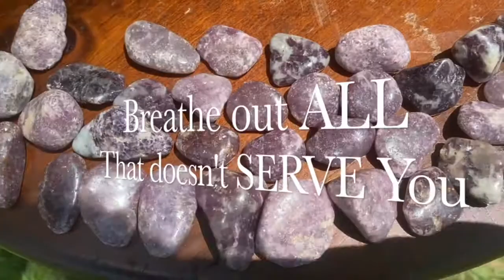Lepidolite REDUCES STRESS & ANXIETY Healing Gemstone RESTFUL SLEEP Lithium CRYSTAL CosmicCuts.com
LEPIDOLITE TUMBLED STONES
Known as the peace stone, lepidolite is often considered to be the best crystal for improving mood and reducing anxiety. Its calming and soothing properties bring about a peaceful sense of happiness. This is definitely the stone to use for mental health.

This one-of-a-kind lepidolite stone is 100% natural and originated from Brazil. It is a small, tumbled stone that can be carried in your pocket, held in your hand, placed on your heart chakra during meditation, or displayed in a bowl full of your favorite tumbled stones.

Each piece will differ in size, weight, and appearance. The image shown is a representation of the quality of our lepidolite gemstones. One will be handpicked for you.

100% NATURAL ONE-OF-A-KIND LEPIDOLITE WITH LETTER OF AUTHENTICITY
All Items Safely Packed & Insured
All Items Shipped Within 24 Hours of Cleared Payment

LEPIDOLITE PROPERTIES
Lepidolite is composed of mostly lithium, which explains its ability to stabilize the mood since lithium is used in anti-anxiety medication. It comes in a variety of purple, lilac, and pink, and it is a type of mica. The word lepidolite comes from the Greek word “lepidos,” meaning scale, which makes sense due to lepidolite’s ability to balance and harmonize the whole being.

LEPIDOLITE & THE HEART, THIRD EYE, AND CROWN CHAKRAS
Heart Chakra Lepidolite

Balancing your chakras can improve consciousness, health, and one’s relationship with the world. The lepidolite stone works through all of the chakras, and resonates strongly with the energy of the heart, third eye, and crown chakras. It will help you connect with your higher self so you can make decisions that are connected to universal knowledge.

THE FENG SHUI OF LEPIDOLITE
Feng Shui is the Chinese system of philosophical laws that govern spatial arrangement and the harmony and flow of energy within a room or building. Crystals work in powerful, yet subtle, ways to attract desired energy and strengthen your personal energy field. Place lepidolite in any area where you want to transform the energy from negative to positive.

LEPIDOLITE MEANING & BENEFITS
Provides a tranquil feeling that reduces stress and anxiety and stabilizes the mood
Removes energy blockages and balances the mind, body, and spirit
Helps us invite change into our lives without fear
Assists us in being still so we can think rationally and act accordingly
Dissolves self-doubt and fear, so we can receive guidance from higher consciousness
Helps us feel whole and complete without having to look outside of ourselves for happiness
Helps us stop and think before acting so we can make better decisions
Shows us our true nature and provides us with a better understanding of ourselves
Inspires us to discover happiness through ourselves and the universe
Helps us through difficult times and assists us in seeing the good that comes from our suffering
Improves clairvoyance, clairsentience, and psychic power

IDEAS FOR HOW TO USE YOUR LEPIDOLITE TUMBLED STONE
Wear your lepidolite tumbled stone in your pocket to help you overcome social anxiety.
Place lepidolite next to your bed to wake up feeling optimistic.
Keep a bowl of lepidolite tumbled stones in an area of your home where you tend to feel unhappy to transform the energy in that space. (Make the space even more positive by pairing it with Smoky Quartz or Black Tourmaline, which will cleans the negative energy from the room.)
Hold lepidolite in your hand to calm the mind during meditation and to move you into a deeper state of consciousness.
Carry your lepidolite stone in your pocket to alleviate mood swings during menopause.
Place lepidolite under your pillow to enjoy more restful sleep.

* Crystals and stones should not be used as a substitute for medical advice or treatment. Please read our full disclosure notice here.

OUR SHIPPING & RETURN POLICY
Everything on our site ships free within the U.S. All items 70 lbs. and under ship within 24 hours. All other items will ship within 3 business days via pallet. We have years of experience with handling these items, and we ensure that your crystal arrives in mint condition. In cases of large items, please include a phone number so the freight company can schedule delivery.

All items are 100% insured and expertly packed in top quality shipping materials. Returns are accepted for practical reasons. Buyers are responsible for filing insurance claims.

INTERNATIONAL SHIPPING
Please include a phone number for the duty entry process.